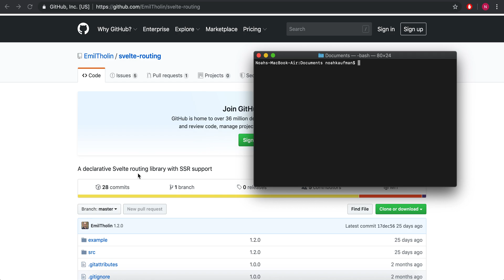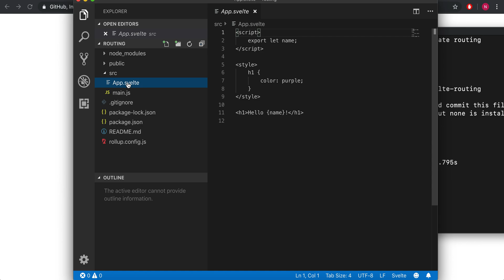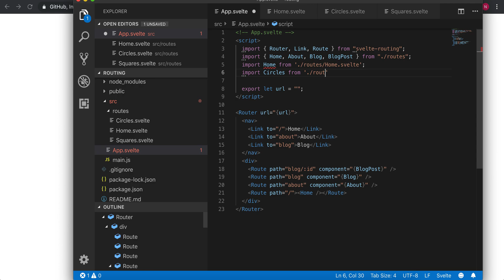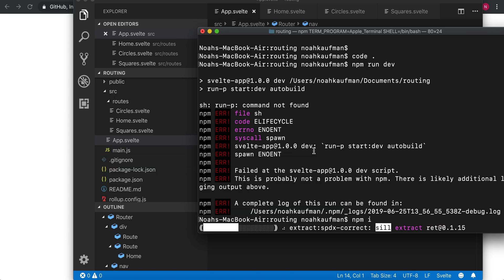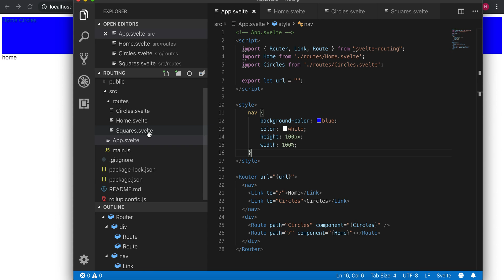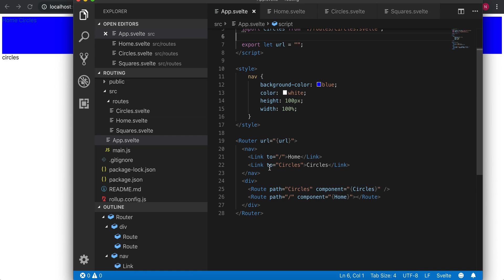Svelte - Old School Routing in 5 minutes (OUTDATED VIDEO. USE SVELTEKIT )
CHECK OUT SVELTEKIT

If you know of other svelte routing projects or want me to cover it more in depth, let me know!